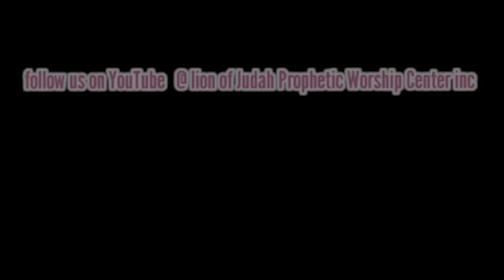Radical Endtime message-Lion of Judah prophetic worship center 🙌